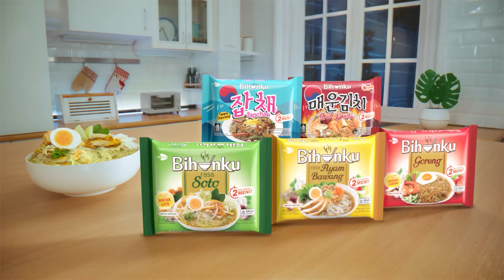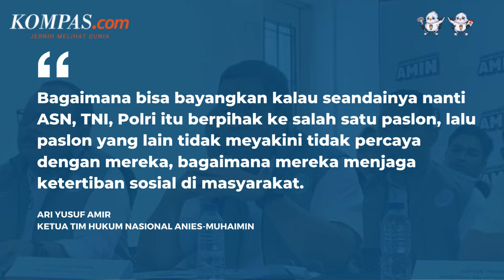Alasan Tim Hukum Amin Akan Laporkan Jokowi ke Bawaslu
Lapar waktu malam? Takut makan berat? Bihunku Pilihannya!

Ketua Tim Hukum Nasional Anies-Muhaimin (Amin), Ari Yusuf Amir akan melaporkan Presiden Joko Widodo ke Badan Pengawas Pemilu jika terbukti memihak salah satu calon presiden dalam pemilihan presiden 2024.

Hal itu disampaikan Ari merespons pernyataan Jokowi yang menyebut seorang presiden boleh berkampanye dan boleh memihak dalam pemilihan umum.

Ari juga turut menyesalkan pernyataan Jokowi yang dinilai membuat gaduh dunia politik Indonesia yang sedang memanas menjelang hari pencoblosan.

Penulis: Singgih Wiryono
Penulis Naskah: Arini Kusuma Jati
Video Editor: Arini Kusuma Jati
Produser: Farid Firdaus